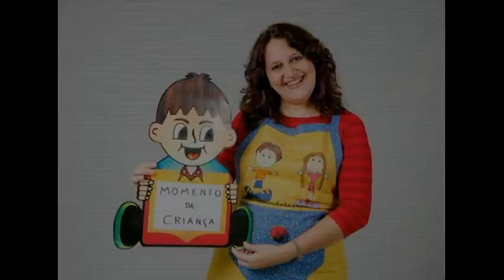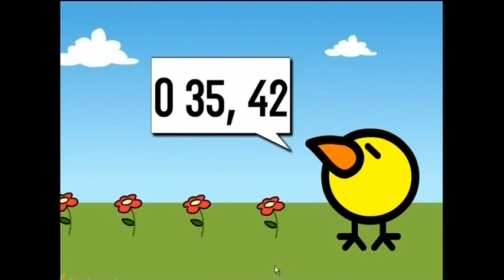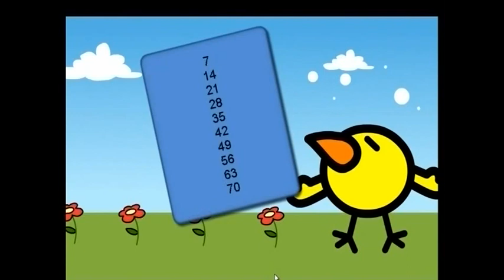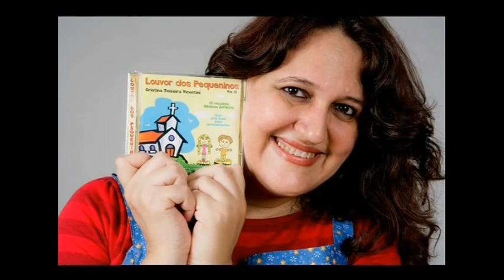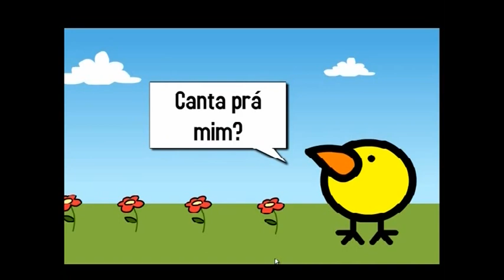CHAPEUZINHO VERMELHO, OS TRÊS PORQUINHOS E DESENHOS DA TIA CRIS